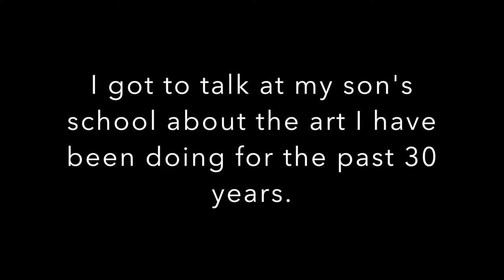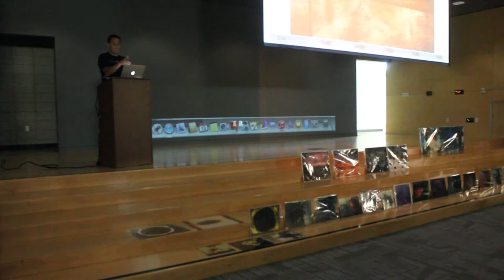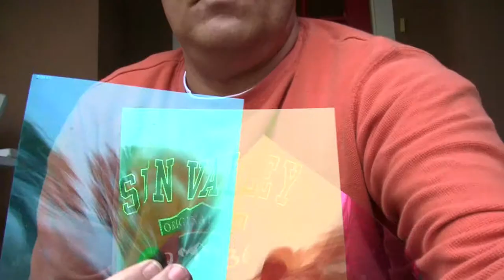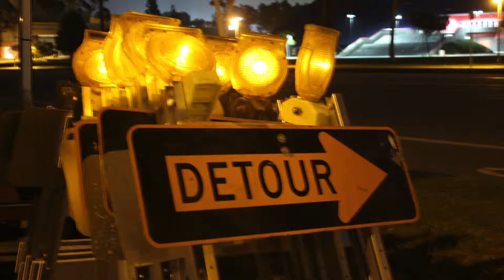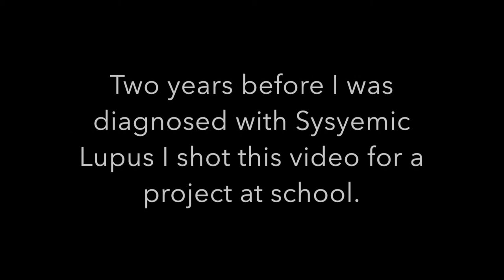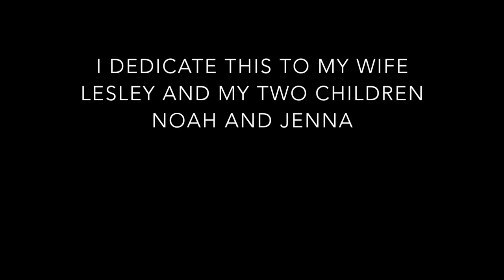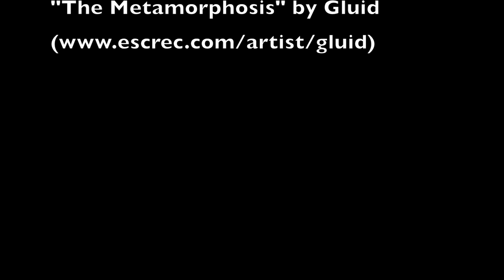McBride High School Art Talk 2015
For the past 30 years I have been an artist. For the last 26 years I have been living with System Lupus. This past year (2015) I got a chance to give a lecture at my son's high school (McBride High School in Long Brach, CA).
I was honored to discuss living with Lupus, being a stay ay home dad and how art was one of the things that saved my life.

edited by Ross Sonnenberg